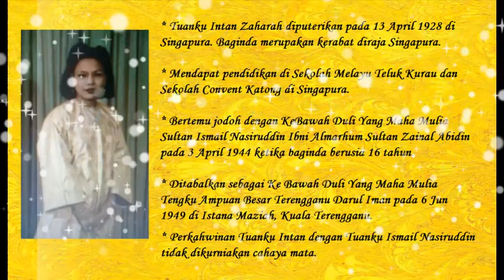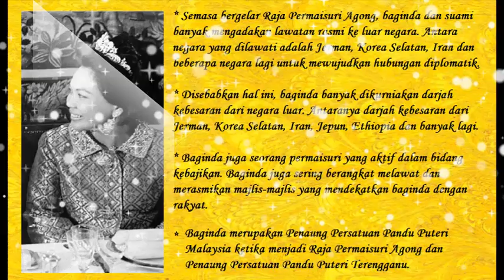SPB Raja Permaisuri Agong Ke-4 Tuanku Intan Zaharah.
Seri Paduka Baginda Raja Permaisuri Agong Ke-4 Tuanku Intan Zaharah Binti Almarhum Tengku Omar Setia Raja. Merupakan isteri kepada Almarhum Tuanku Ismail Nasiruddin Shah Ibni Almarhum Sultan Zainal Abidin. Diputerikan pada 1928. Merupakan nenda kepada KDYMM Sultan Terengganu Sultan Mizan Zainal Abidin. Diberikan gelaran Yang Maha Mulia Tengku Ampuan Tua Terengganu sehingga kemangkatan baginda pada 24 Januari 2015 pada usia 87 tahun.